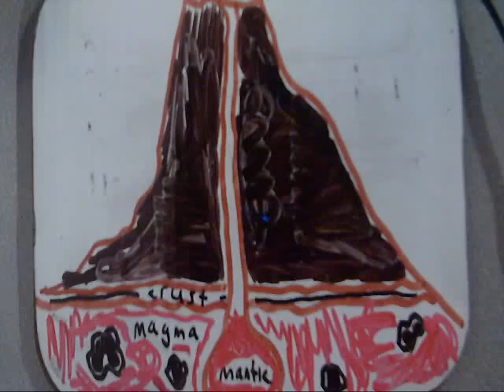Volcano - Stop Motion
7th Stop Motion Q4
By: Aldo